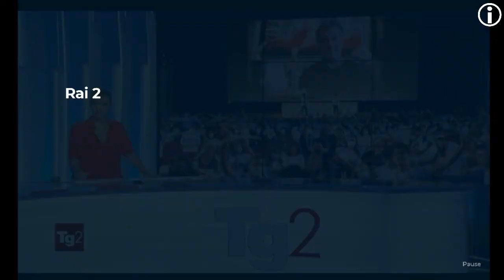inter fuori dalla coppe - TG1 giorno 22 agosto 2020 battuta 3-2 dal Valencia, ieri sera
*) Un altro panda gigante che partorisce - TG1 giorno 22 agosto 2020

TITOLi TG1+TG2 giorno 22 agosto 2020 Sabato

§§ 22 agosto 2020  GIORNATA MONDIALE ANTI VIOLENTISMO PSEUDO O PARA RELIGIOSO
TG1+TG2+vatican news - Papa Francesco: non si usa il nome di Dio per terrorizzare la gente
In un tweet il Papa parla della Giornata Onu per le persone colpite a causa del proprio credo e chiede (...)

TG1 ONLINE 22/08/2020, ORE 16:37 - Governo al lavoro sulla riapertura delle scuole. Nodo su cui continua anche il dibattito fra i partiti. E arriva la replica dei sindacati.

TG1 Libia 22 agosto 2020 - accordi di pace e ruolo della Turchia

▓▓▓▓▓▒▒▒▒▒░░░░░ CIVismoTECHe ░░░░░▒▒▒▒▒▓▓▓▓▓
▬▬▬▬▬▬▬▬▬▬▬ஜ۩۞۩ஜ▬▬▬▬▬▬▬▬▬▬▬▬▬▬

== TELEVIDEO RAI PAGINA 103 INDICE DELLE NOTIZIE Sabato 22 agosto 2020 ore 12:00 ==

NAVALNY TRASPORTATO IN AEREO A BERLINO
Dopo dietrofront dei medici russi

IL VIRUS CORRE ANCORA: ALTRI 947 CASI
Contro il dato precedente di 845
Mai così dal 14 maggio. 9 i morti

GIALLO CARONIA, PROSEGUONO LE INDAGINI
Oggi nuovo sopralluogo su collina

EUROPA LEAGUE AL SIVIGLIA,3-2 ALL'INTER
Si ferma in finale sogno nerazzurro

BOXE IN LUTTO, MORTO SANDRO MAZZINGHI
Lo storico rivale di Nino Benvenuti

SVOLTA IN LIBIA, TREGUA ED ELEZIONI
Al-Serraj e Saleh trovano un'intesa
ORE 12:01 22/08/2020 (...)
Plauso dall'Onu: "E' stato dimostrato coraggio".
Soddisfazione da Roma e Berlino.

antiVIOLenza reLIGiosa ⛪🌞�👬 22 AGOSTO 2020 Giornata Mondiale contro la VIOLenza pseudo e/o para reLIGiosa
== DENOMINAZIONI ==
IT. Giornata internazionale di comMEMORazione delle vittime di atti di VIOLenza basati sulla religione o il credo
ES. Día de ConMEMORación de las Víctimas de Actos de VIOLencia basados en la Religión o las Creencias
EN. International Day ComMEMORating the Victims of Acts of VIOLence Based on Religion or Belief
FR. Journée internationale de comMÉMORation des personnes victimes de violences en raison de leur religion ou convictions